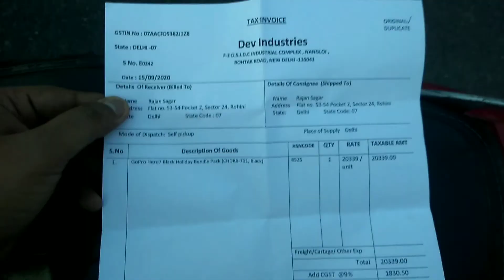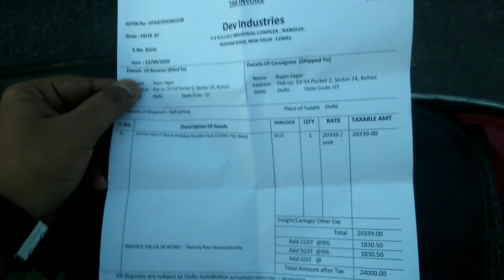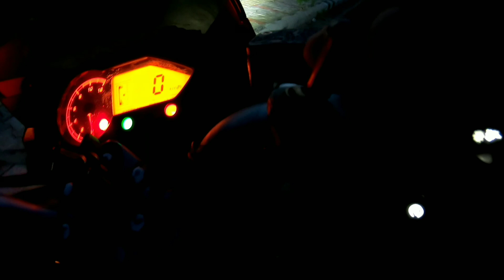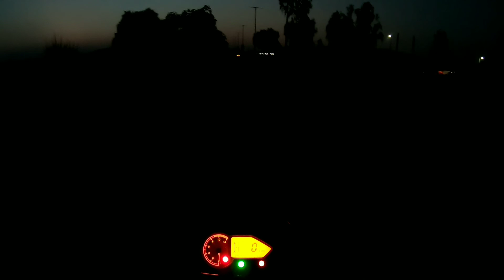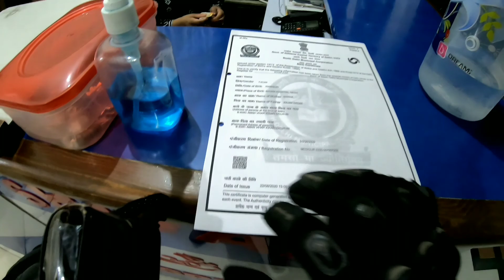GoPro Hero 7 Black review (Hindi) - with built in HyperSmooth stabilization, better than a gimbal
Hello Dosto,

MY CAMERA
MY MOBILE
MY RECORDING MIC
MY LAPTOP
MY DSLR
MY TRIPOD
CAMERA BAG
LAPTOP BAG
ACTION CAMERA
Mobile Gaming Triggers for PUBG Mobile